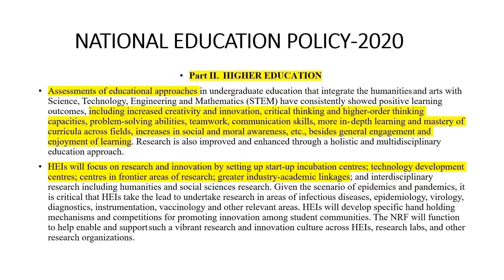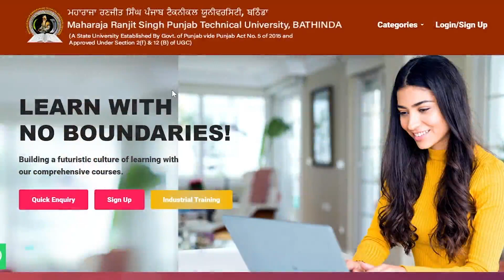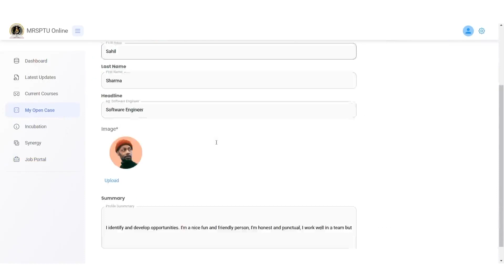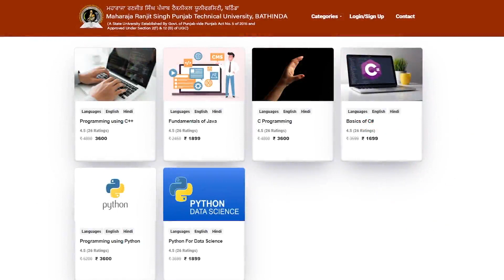Online Certification Courses in Emerging Technologies CIIMS-MRS PTU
1 C Programming
2 Programming using Python
3 Programming in C++
4 Cyber Crime
5 Business Intelligence {Part-1)
Introduction to statistics
6 Machine learning with Python
7 Blockchain & Solidity
8 Certificate course on
Patent & Intellectual Property Rights
9 Vermicomposting Business
10 Power Bl
11 React Native Course
for beginners to intermediate
12 JAVA Programming
13 Python for Data Science
14 DBMS {Database Management System)
15 Business Intelligence {Part-II) SOL
16 Cloud Computing using AWS
17 Operating System {Basic)
18 Office Automation System {Basic)
19 AUTO CAO
20 Premier Pro{Video Editing)
21 Diet & Nutrition
22 Soft skills
23 Computer communication& Networking
24 MATLAB
25 Computer Networks
26 Objective C
27 Advance JAVA
28 SQL(Structured Query Language)
29 Digital Marketing
30 Flutter
31 Tally Certificate Course
32 IELTS
33 Immigration
34 Dot Net
35 The Complete Cyber Security Course :
Hackers Exposed!
36 IT network cabling:
Start your cabling career now!.
37 The Complete Networking Fundamentals Course.
Your CCNA start
38 Laravel (PHP)
39 Data Mining
40 API Development
41 Word Press
42 The Complete Web Developer Bootcamp
43 The Complete Oracle SQL Certification Course
44 Crypto currency Investment Course
45 Electricity & electronicsRobotics, learn by building
46 Combination Circuit design using VHD
47 Basics for Digital Design
48 Digital Circuit Design & PLDs
49 Raspberry Pl
50 Analog Electronic
51 Familiarization with 8085 Microprocessor
52 Basic Optimization Techniques for Engineering
53 Types of electrical Machines and their Application
54 Latest technologies for Generation
and transmission of electric power
55 Complete Blender Creator:
Learn 30 Modelling for Beginners
56 The Complete Financial Analyst Course
57 Agile Crash Course:
Agile Project Management; Agile Delivery
58 Hydroponic Farm
59 Exclusive Organic Farming Business Course
60 ASP.NET
61 No.1 Mushroom Farming Course
62 Artificial Intelligence
63 Basics of automobile engineering
64 Blender for Beginners
65 Programming in C#
66 Applied thermodynamics
67 Composite materials
68 Advanced manufacturing processes
69 Mechanical measurement of higher temperatures
70 Kinematics and theory of machines
71 Intelligent Transportation System
72 Construction Methodology Basics in Civil Engineering
73 Estimation of Civil Engineering Structures
74 Basics of Soil Testing & Foundation Engineering
75 Basic Knowledge of GPS & Remote Sensing
CIIMS is a fast, simple learning app that I use for learning and growing everyday.Download